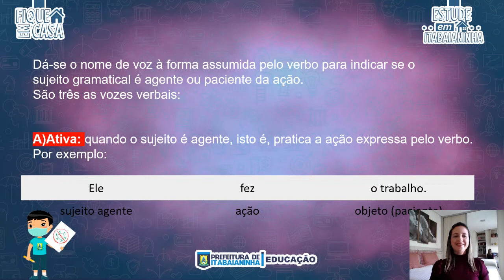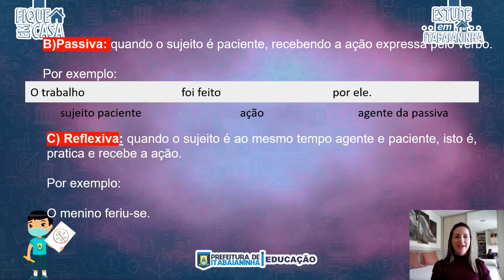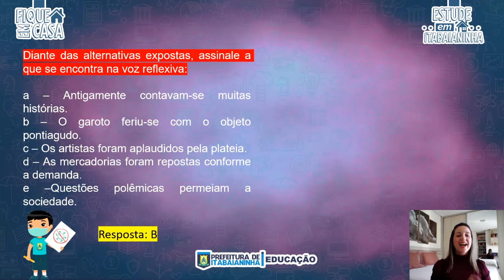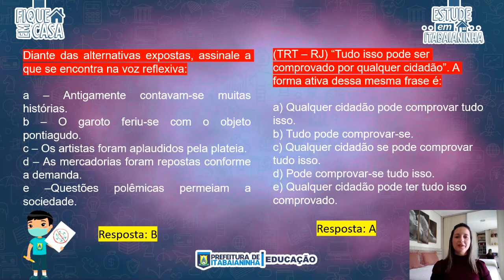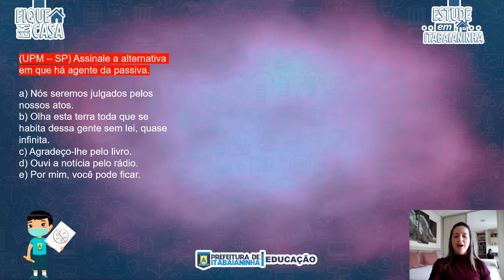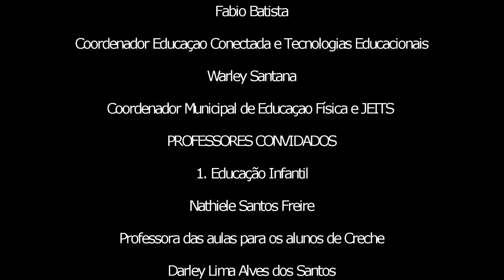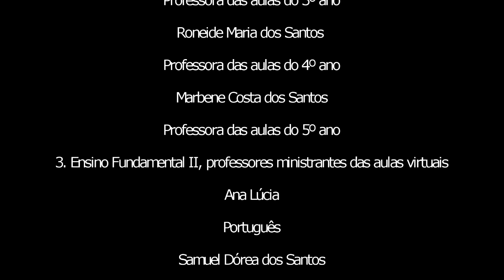8º Ano - 23/10/20 - Língua Portuguesa: Vozes do verbo ( Parte II)